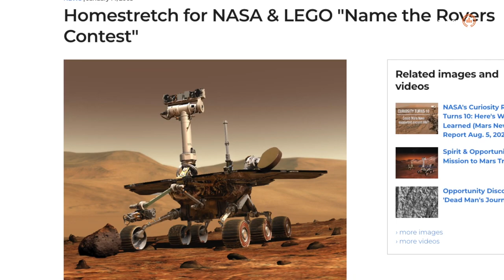ส่ง "เลโก้" ไปอวกาศ | EP.90 | Starstuff เรื่องเล่าจากดวงดาว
ความสัมพันธ์ของเลโก้และวงการสำรวจอวกาศ จากตัวต่อยอดนิยมสัญชาติเดนมาร์ค สู่หนึ่งในของเล่นที่ถูกส่งขึ้นสู่อวกาศบ่อยครั้งที่สุดและเดินทางไปไกลที่สุดในหน้าประวัติศาสตร์ จุดเริ่มต้นของตัอต่อเหล่านี้เข้ามาถึงวงการอวกาศได้อย่างไร เติ้ล - ณัฐนนท์ ดวงสูงเนิน และ ปั๊บ - ชยภัทร อาชีวระงับโรค ชวนย้อนเส้นทางก่อนที่เราจะได้เห็นโครงการอวกาศต่าง ๆ มาย่อส่วนเป็นตัวต่อให้นักสะสมโดยเฉพาะแฟนอวกาศได้เก็บเข้าคลังกัน ใน Starstuff เรื่องเล่าจากดวงดาวตอนนี้

ติดตาม Starstuff Podcast ได้ที่เว็บไซต์